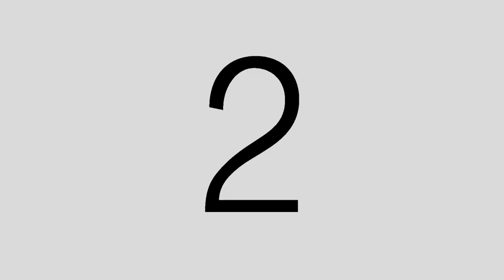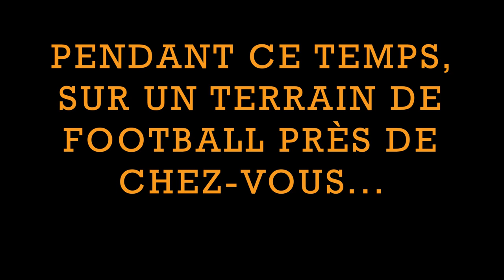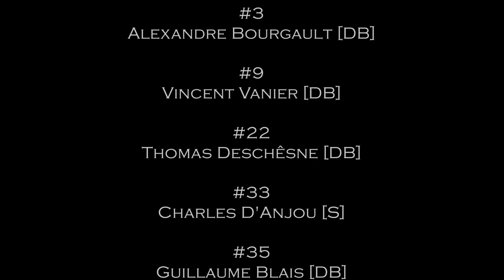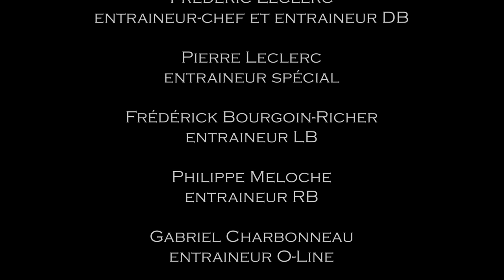SAISON 2018 - GÉANTS JUVÉNILE EPSJ